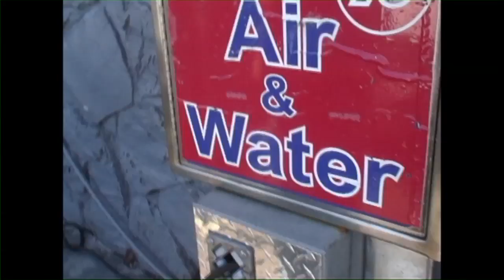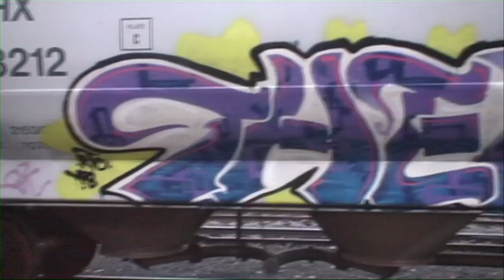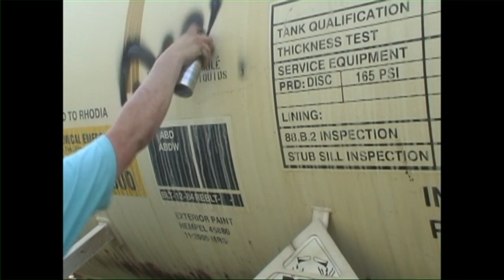5AM Part 3 Unseen Footage "Trains"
This is a preview of 5AM part 3 strictly train footage. Featuring Niets, Kulo, Depths, Grisle, Phoe, Ther, Gimer and Shoe. VRS, RTC, HK, TAF, ICR, J4F.